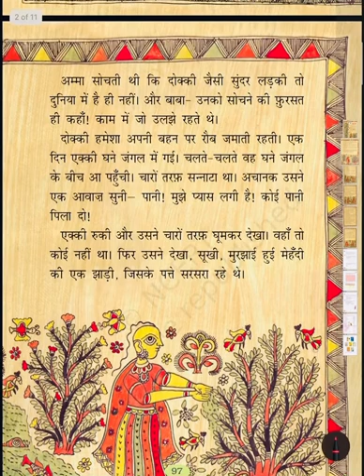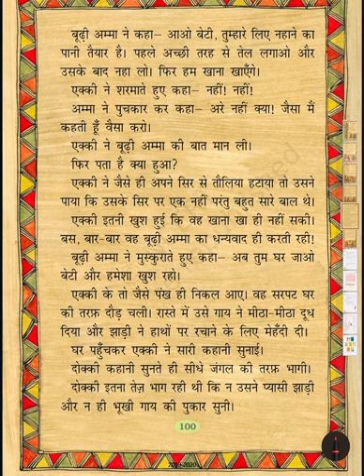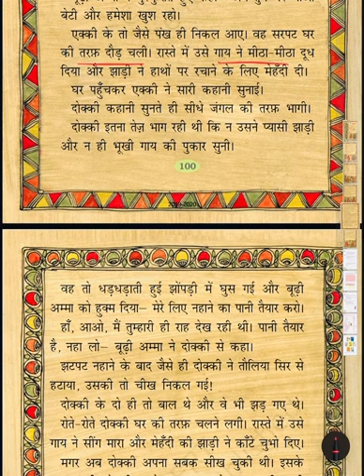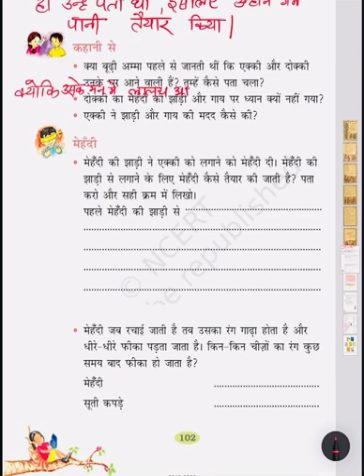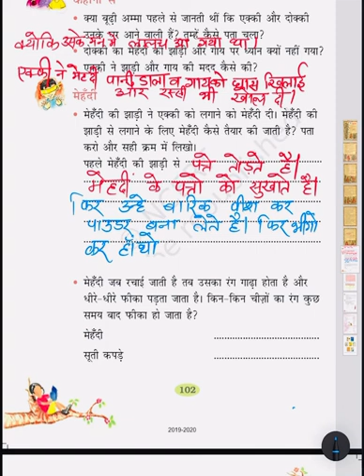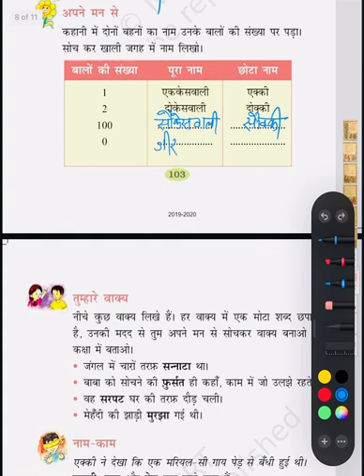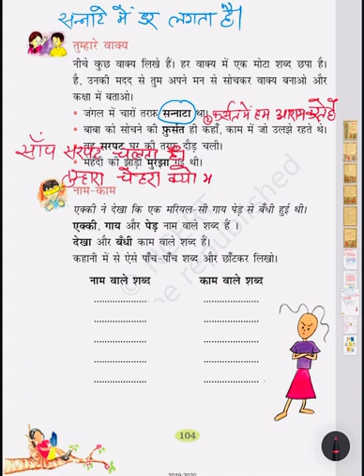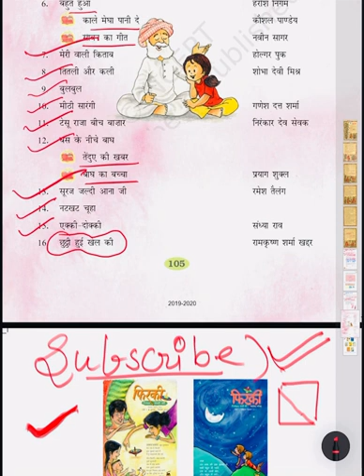Ncert Class2 Leasson 15- एकक्की दोकी